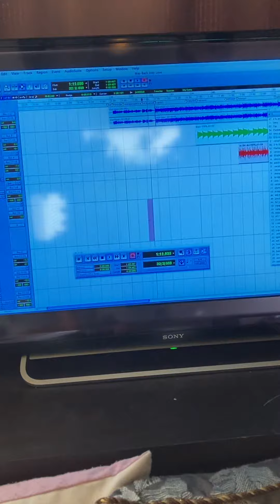Chill Sunday 🎥 🍿 movie marathon my favorite song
I claim copyright of this movie
Chill Sunday movie marathon love Hugh and drew in this movie way back into love song